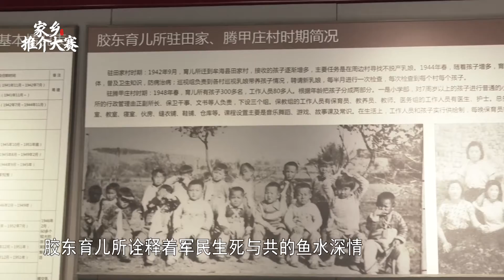25 《家乡推介大赛》乳山市：乳山的昨天和今天